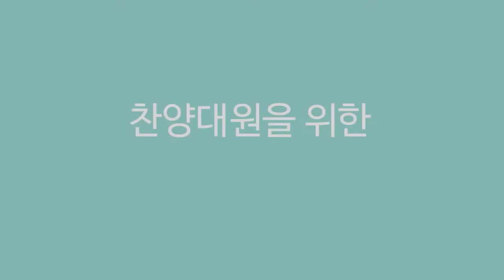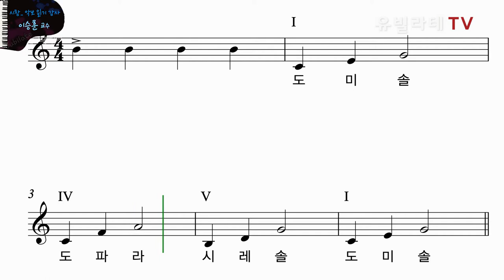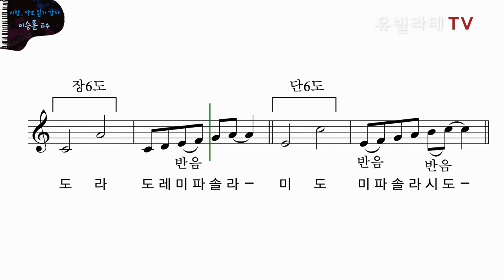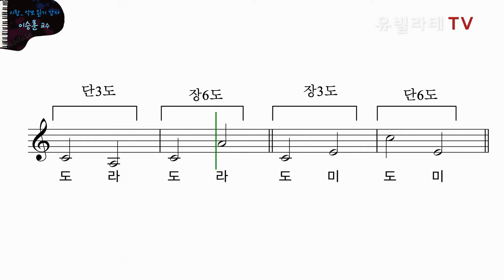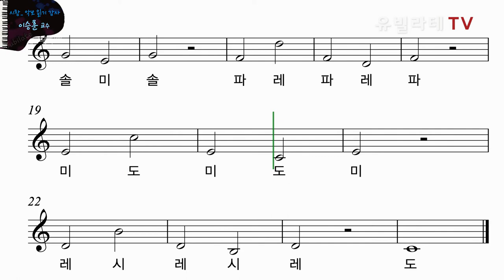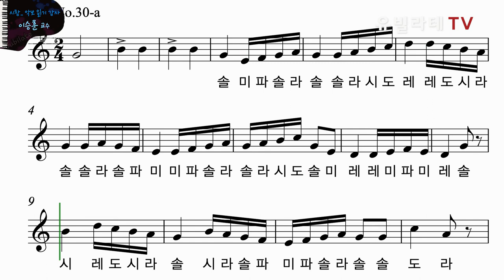[유빌라테TV_시창] 12강-"6도 음정 I, 장6도, 단 6도 전위"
코로나로 인해 촬영 일정이 조정되어
3주만에 찾아온 시창 강의입니다. ^^

6도 음정은 참 멀게 느껴지기도 하지만
사실 3도 음정을 뒤집어 놓은 것이란 사실!

오늘도 부담없이 즐겁게 불러봅시다~